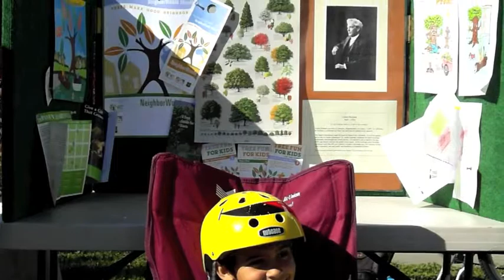Treetime with Tree Davis, Part I